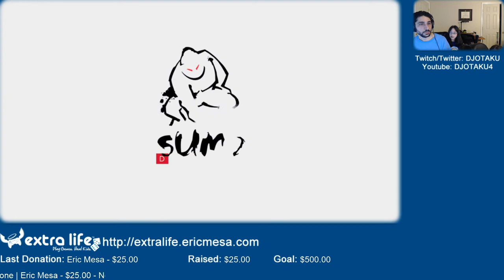ExtraLife: Sonic All Stars Racing Ep 33 - Placing